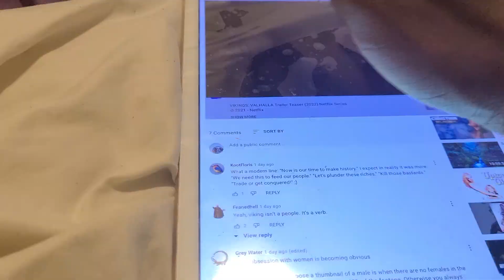VIKING VALHALLA TRAILERRR TRAILER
it's da vikings